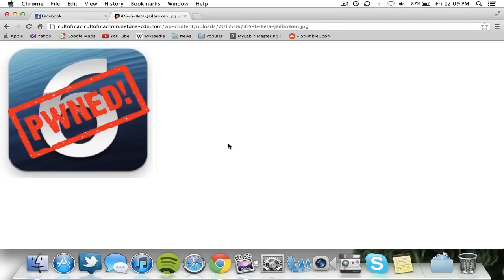How to Jailbreak iOS 6 Untethered: Updates!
I give you a few updates on the iOS 6 Untethered Jailbreak. This jailbreak is currently in production. For those of you that cannot wait, there is a link below of my previous guide which teaches you how to use a tethered jailbreak on iOS 6, check it out. Thanks! I appreciate it!